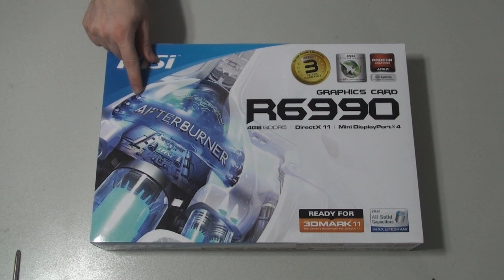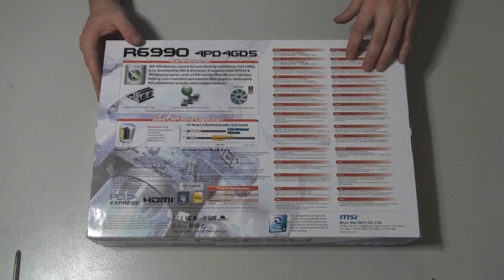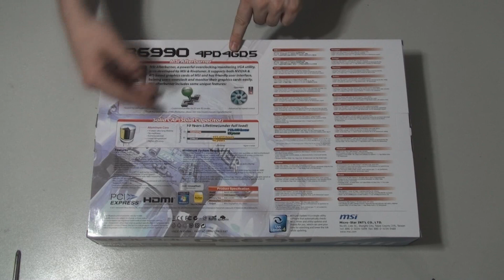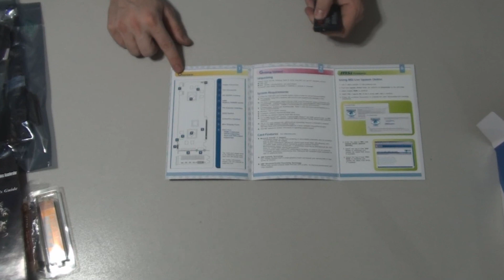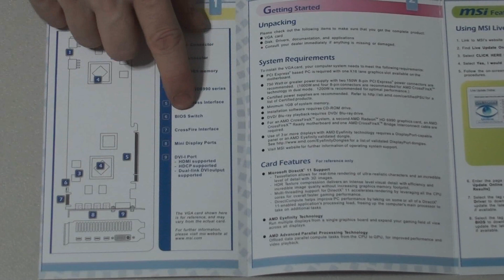MSI Radeon R6990 HD6990 Unboxing (4GB GDDR5)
Quick look at the MSI Radeon R6990 / HD6990 Dual GPU Graphics Card.  It is a huge card and is 12in long!  WOW!

Trubyd44